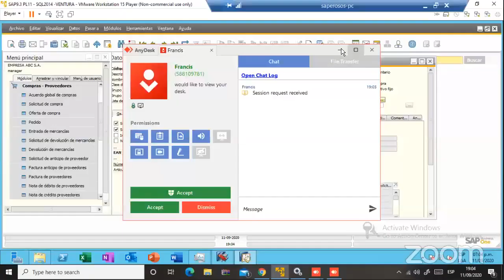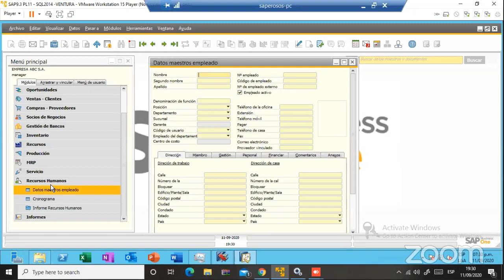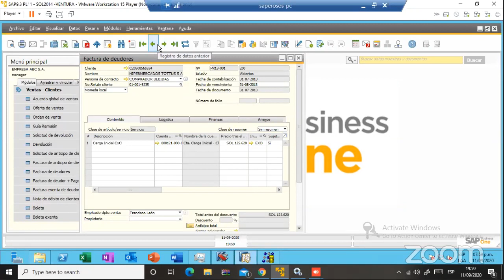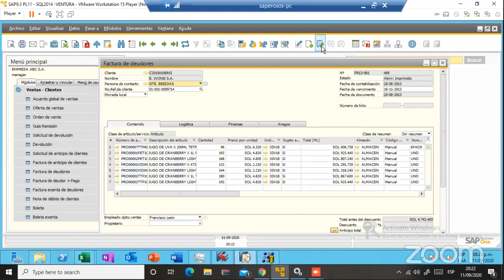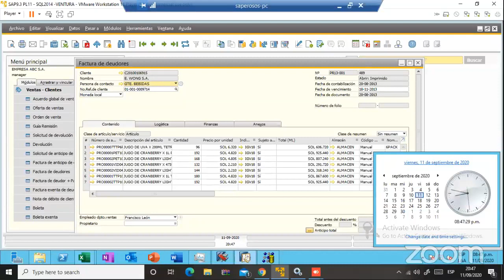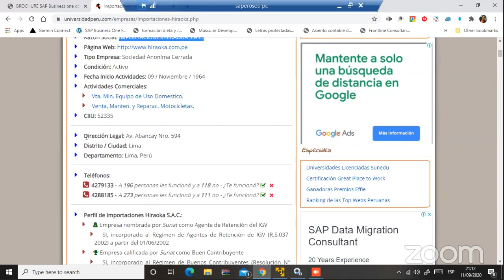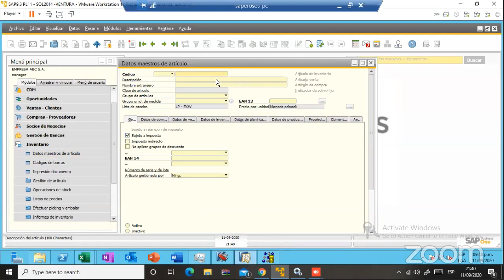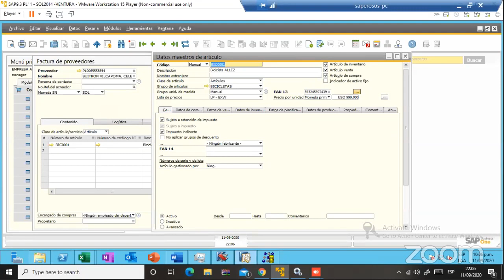Formación de SAP B1 1ra sesión